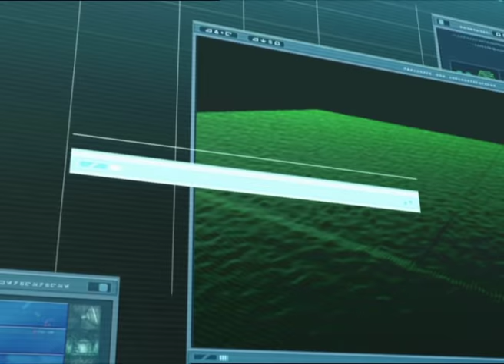CODE LYOKO ENGLISH - EP93 - Down to earth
The Lyoko Warriors return to Siberia in an attempt to finally free William from Xana’s clutches. Using data culled by Aelita from the last teleportation of the youth Jeremy is able to create a program to find their imprisoned friend. But in order to bring him home, our heroes will have to accomplish a multitude of tasks in synchronization—no small feat when also faced with the Kolossus… and an entire army of robots!